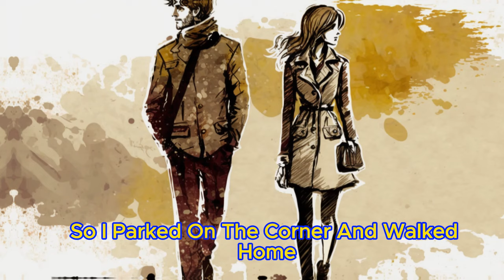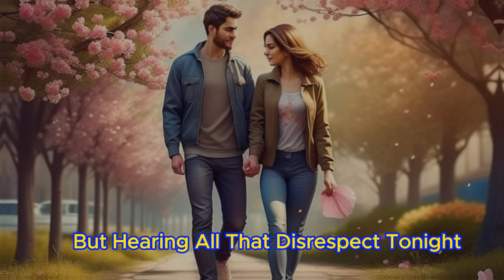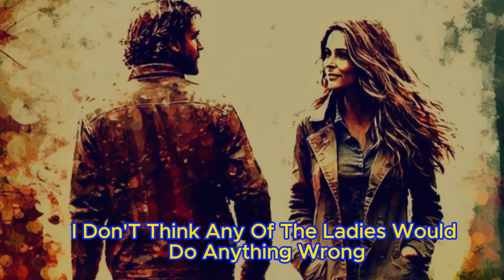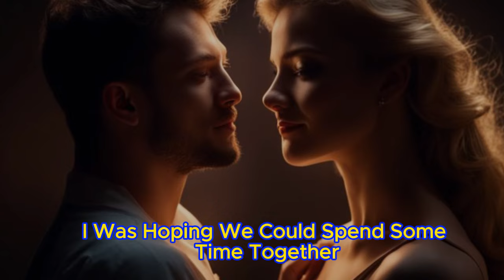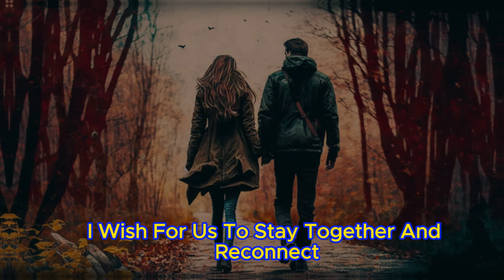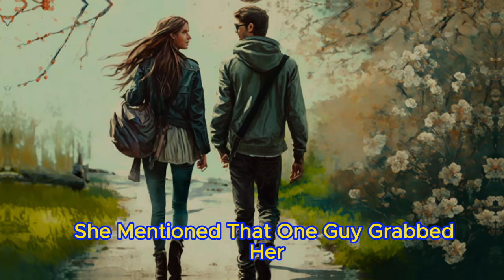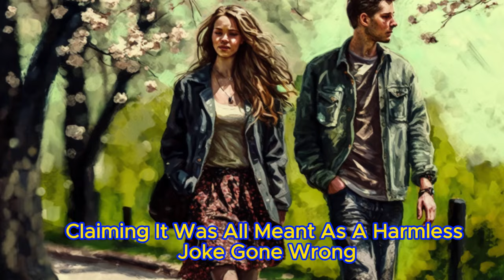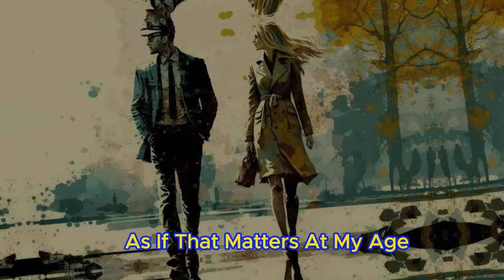📕Cheating Wife Went on a Secret Bachelorette Party But Husband Found Out and Threw Stunning Surprise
☕The Cheating Wife and Her Friends Went to a Secret Bachelorette Party Where They Invited a Guy with a Big ... But the Husband Found Out About Their Plan and Arranged Together with His Friends a Stunning Surprise.